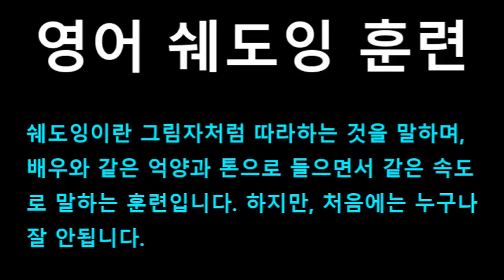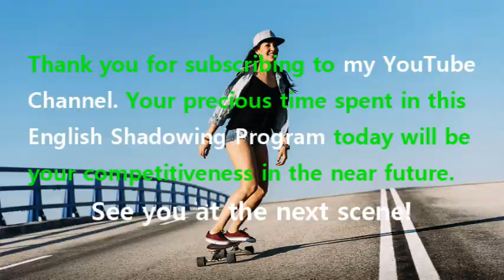[영어쉐도잉] 겨울왕국 (Frozen I) #517 - Will she? // Yeah, Now come on.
#512 : Sometimes, I really don’t like you.
#513 : Hold up. We’re coming.
#514 : You’re are? I mean, sure. I’ll let you tag along.
#515 : Arendelle. // It’s completely frozen.
#516 : But it will be fine. Elsa will thaw it.
#517 : Will she? // Yeah, Now come on.
#518 : This way to the North Mountain?